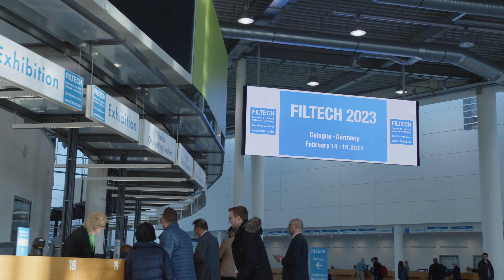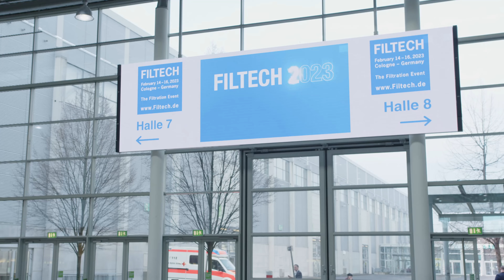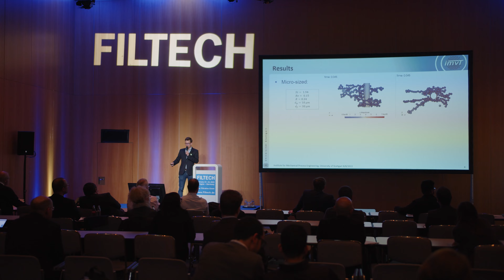Filtech 2023 Impressions II